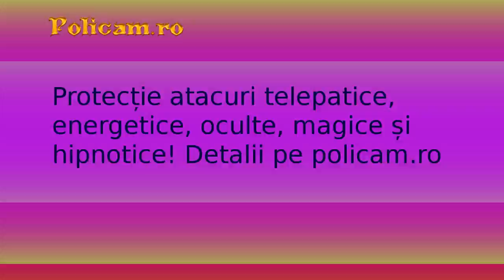Crunch Fill b